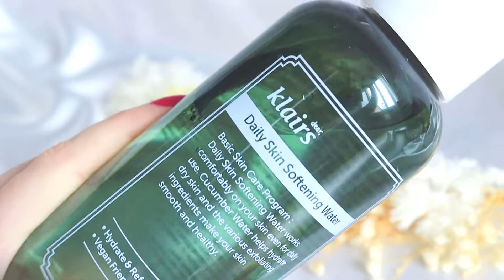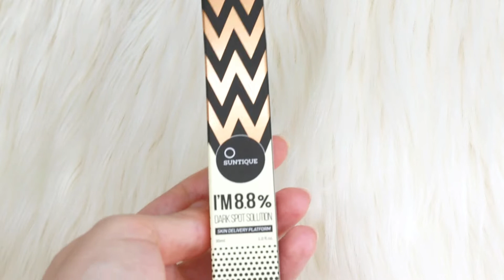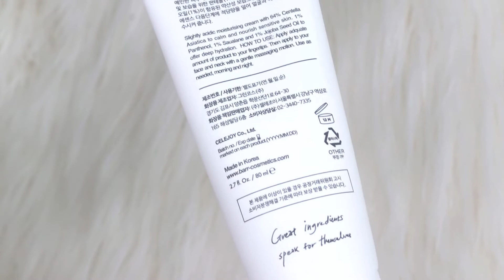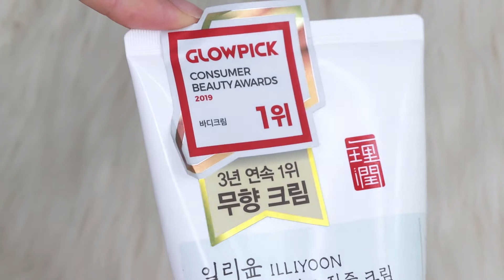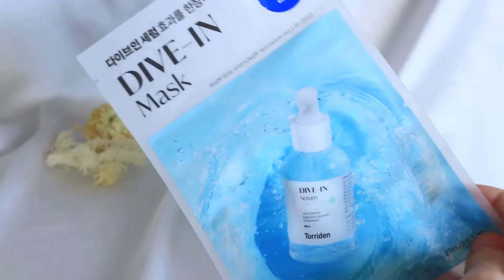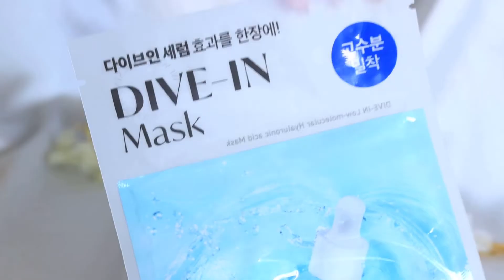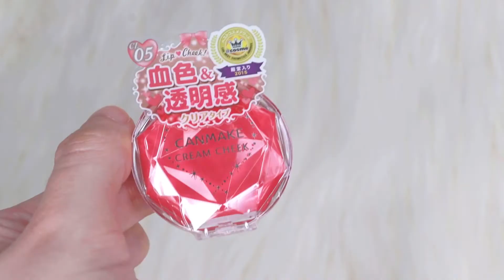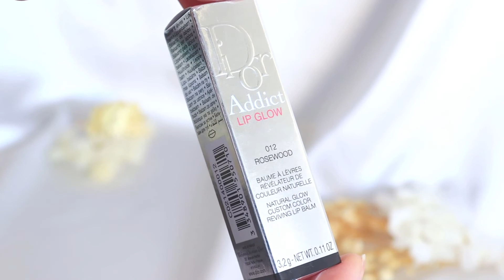PRODUCTOS FAVORITOS (skincare) ❤️ COSMETICA COREANA, MAQUILLAJE COREANO y JAPONES, y DIOR lip glow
Nuevos productos favoritos de 2022 sobre cosmética coreana y de maquillaje coreano y japonés, además de mi opinión sobre el famoso Dior lip glow! Espero que estas opiniones y reviews os sean útiles!
Contadme cuáles han sido vuestros favoritos este mes?

✦  Products:  ✦
* Dear Klairs - Daily Skin Softening Water
* Suntique - I'm 8,8% Dark spot solution
* 3CE - Mood Recipe Multi Eye Color Palette (paleta de sombras) in "overtake"
* Dior addict - lip glow in "rosewood"

✦  Info  ✦
。Cameras:
。Tripod (similar +170cm):
。Micros:
Ring light
。Hard drive:
Memory card SD